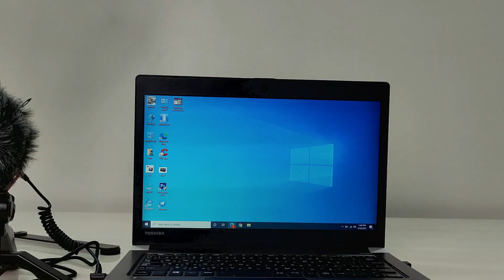PdPR | Pemenang Ketiga Kategori Guru IPMA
Tonton video yang dihasilkan oleh guru dalam pertandingan Video Pendek PdPR. Tahniah dan syabas kepada pemenang!

Nama: Shahrulnizam Bin Shamsudin
IPMA: MRSM Terendak